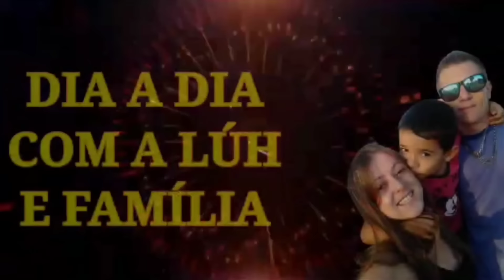vlog QE bagunça é essa estado Crítico por aqui🥱😅😨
Meus outros Canais➡️‎@crochedaluh

📢☎️ whatsapp Da fábrica 🏭Vinaluh⬇️
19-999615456